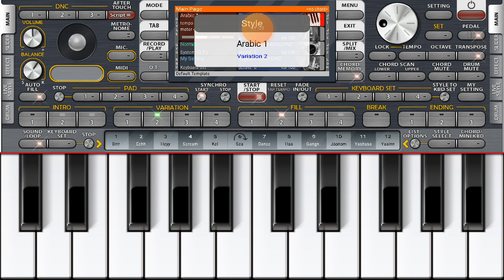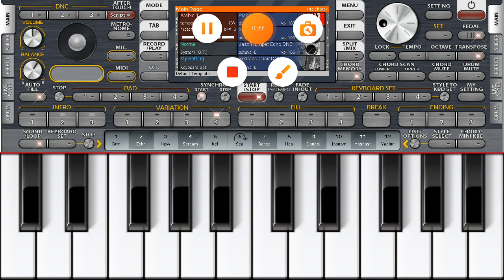Play org اللعب أورج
Beautiful musical instrument organ             أداة موسيقية جميلة أورج